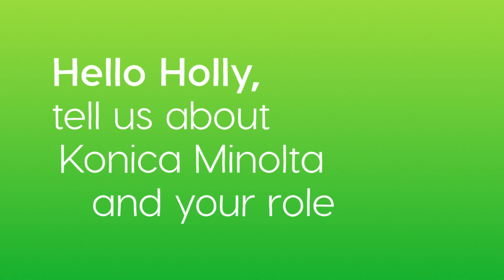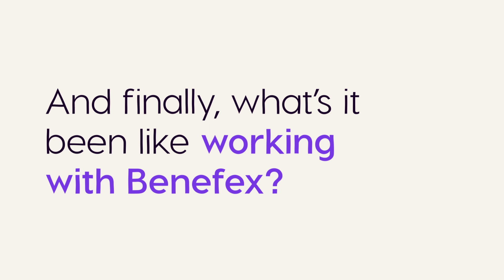Driving anytime engagement with benefits - The Konica Minolta success story